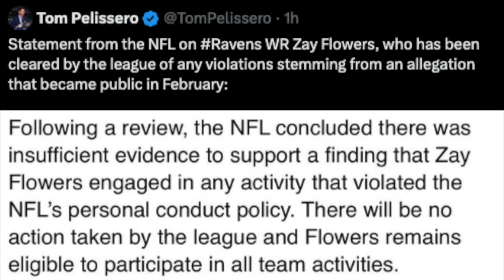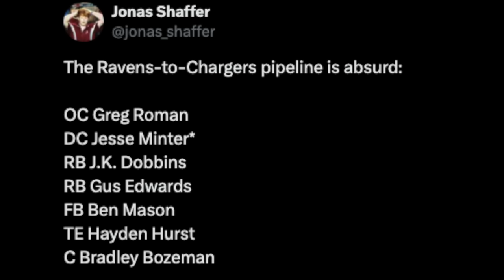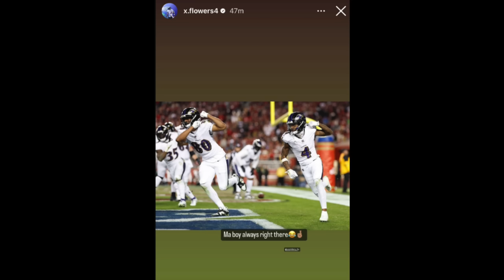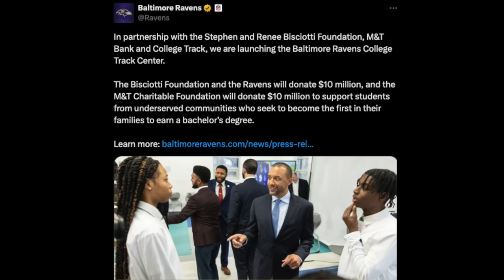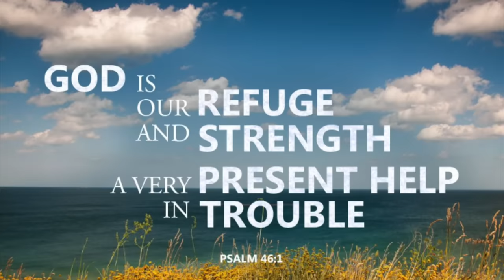GOOD NEWS for Baltimore Ravens...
Baltimore Ravens WR Zay Flowers is cleared for football activities, Rashod Bateman could be a big piece of the offense in 2024 and much more Baltimore Ravens news.